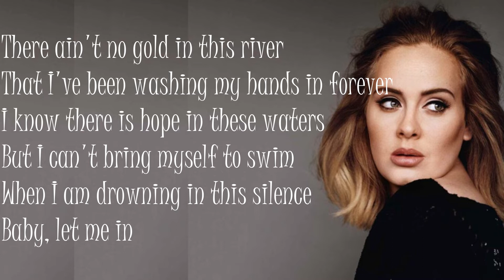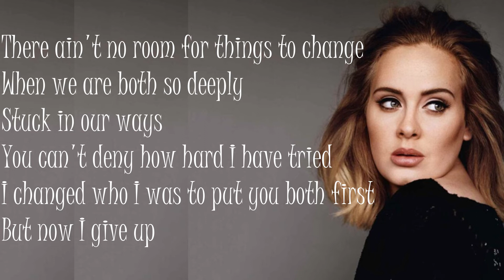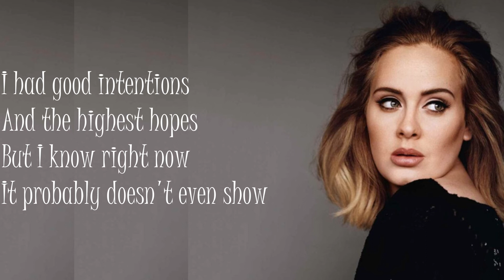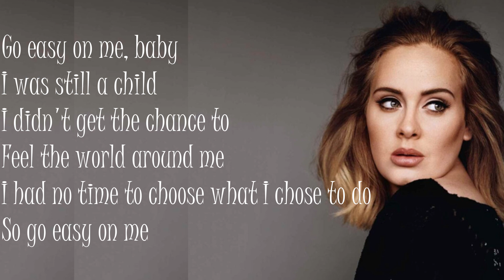Easy On Me - Adele (Lyrics)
Hello ALBAnian!

For the owner/artist I would like your credit to be added or you would like to remove your material/song, Please don't Issue a copyright strike on my channel feel free to contact me or comment below and I will remove it as soon as possible, Thank you.